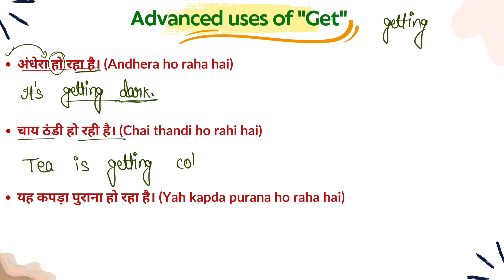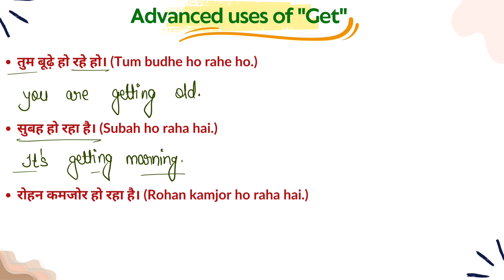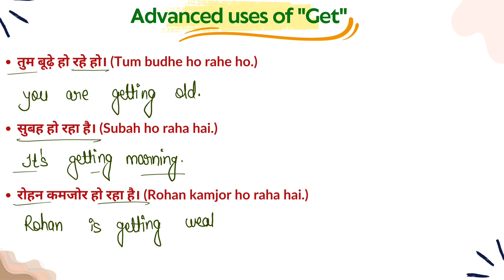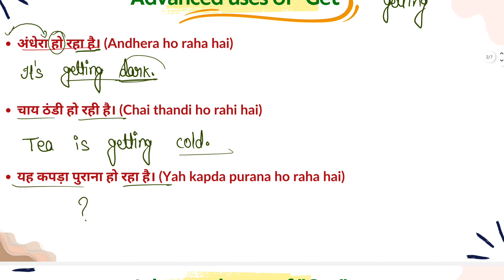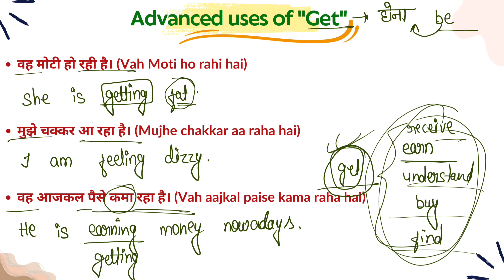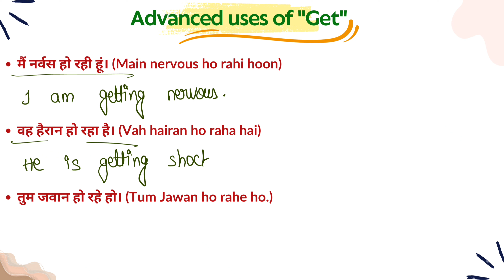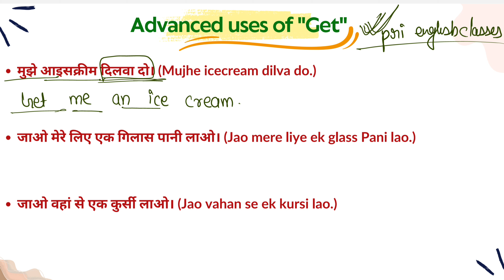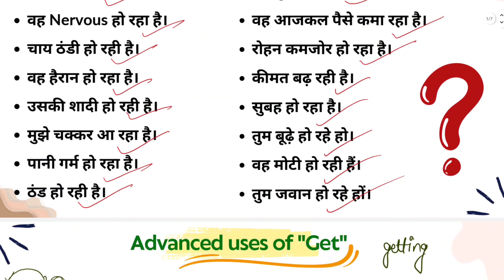Advanced English Structures | सबसे अलग English Structures